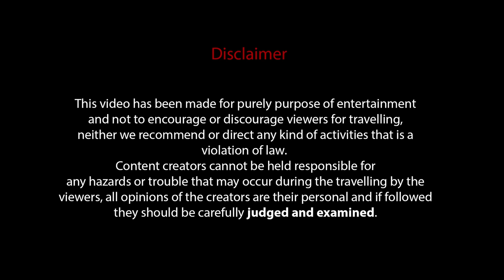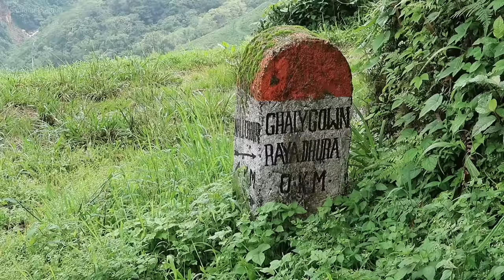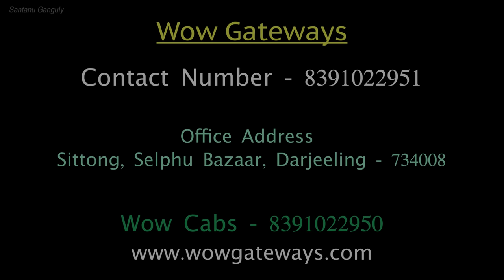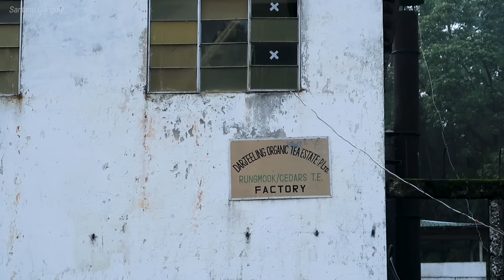Rungmook Tea Garden ~ Raya Dhura, Darjeeling ↑ Travel Vlog #169 with Santanu Ganguly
WowGateways is renowned and trusted brand for Homestay & Cab booking for hilly districts of West Bengal and Sikkim. They also provide services for event organisation anywhere in North Bengal and Sikkim.

Contact numbers :
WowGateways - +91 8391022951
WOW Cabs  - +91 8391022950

Office Address: Sittong, Selphu Bazaar, Dist. - Darjeeling, WB 734008